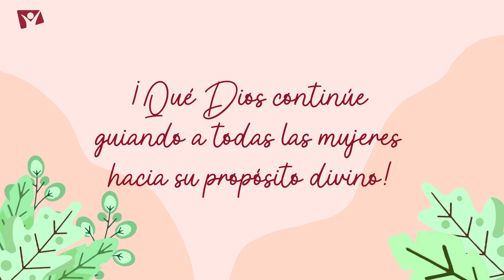DÍA INTERNACIONAL DE LA MUJER 🌷 - 8 de MARZO de 2023 - Nuevo Tiempo Chile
☝️ Hoy conmemoramos la valentía, la fuerza y el valor de todas las mujeres del mundo.🌷

🔰Recordamos las palabras de 💫 Proverbios 31:25: "La fuerza y el honor son su vestidura, y se ríe de lo por venir". 📖

💛Que cada mujer sepa que es amada, valorada y apreciada por Dios y que su presencia en este mundo es una bendición. ☺️

🌟¡Qué Dios continúe guiando a todas las mujeres hacia su propósito divino! 👑

 8 de marzo, día Internacional de la Mujer